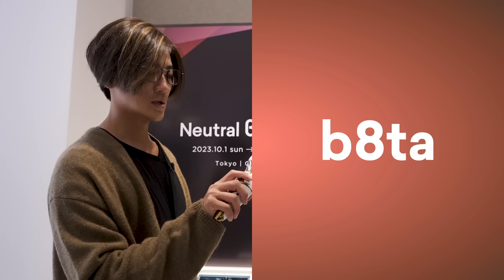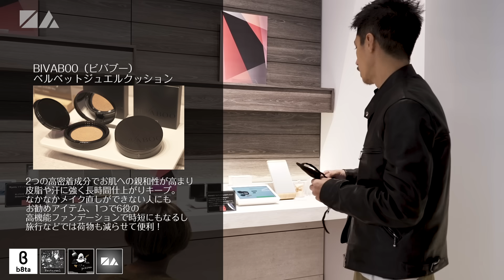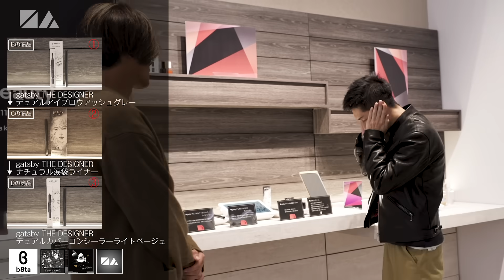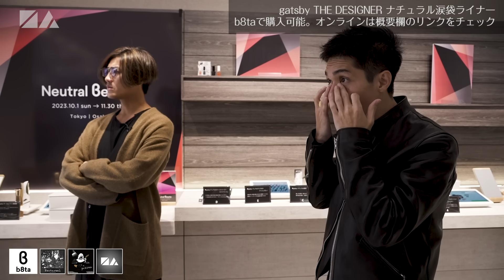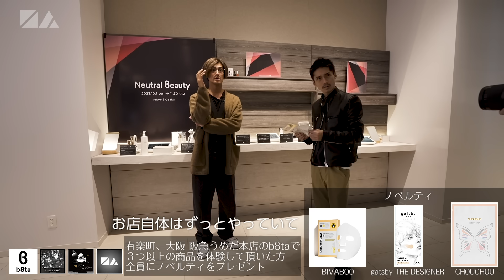NO GOOD TV - Vol. 120 | RYO NISHIKIDO & JIN AKANISHI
RYO NISHIKIDO & JIN AKANISHI

■ご紹介した美容商品について
・ザ・モルフォコンプリートセット+美顔器台WH/GOLD　187,550 円（税込）
・ザ・モルフォカーバー目元美顔器セット　147,400 円（税込）
・gatsby THE DESIGNER　ヘアバーム1,980円（税込）
・gatsby THE DESIGNER　ナチュラル涙袋ライナー1,320円（税込）
・gatsby THE DESIGNER　デュアルカバーコンシーラーライトベージュ1,980円（税込）
・gatsby THE DESIGNER　デュアルアイブロウ　アッシュグレー1,980円（税込）
・BIVABOOベルベットジュエルクッション10ライト・20ミディアム　各5,830円（税込）

■プレゼントキャンペーンについて
こちらの動画を視聴いただき、有楽町・阪急うめだ本店のb8taで上記3つの商品を体験いただいた方には、3種類のスペシャルノベルティをプレゼントいたします🎁
是非ゲットしてください！

【ノベルティ】
①CNP プロP マスク1枚
②モルフォマスク[シート状美容液マスク] 1枚
③ギャツビーザデザイナー(gatsby THE DESIGNER)
ナチュラルBBクリームライトベージュ1個

【開催店舗】
有楽町と阪急うめだ本店の計2店舗でご体験いただけます。
▼b8ta Tokyo - Yurakucho
・アクセス：JR京浜東北線・JR山手線・東京メトロ有楽町線「有楽町駅」徒歩1分
日比谷線日比谷駅（A3 出口）より徒歩1 分
▼b8ta Osaka - Hankyu Umeda
アクセス：阪急うめだ本店HPをご確認ください。
※渋谷、越谷レイクタウンのb8taでは開催しておりません。ご注意ください。

【開催日程】
2024年1月31日（水）まで

■b8ta（ベータ）とは
b8taは米国発祥の体験型ストアで、売ることを主目的とせず、商品やサービスを発見・体
験してもらうことに焦点を当てています。2023年12月現在、有楽町、渋谷、越谷レイクタウ
ン、阪急うめだ本店の計4店舗を展開しています。
店舗にはガジェット、家電、美容グッズや食品などあらゆるジャンルの商品を並べており、
毎月商品が入れ替わります。インターネットでは見つけにくいもの、もともと興味はなかった
が初めて見て気になるものとの、偶然の出会いを提供します。